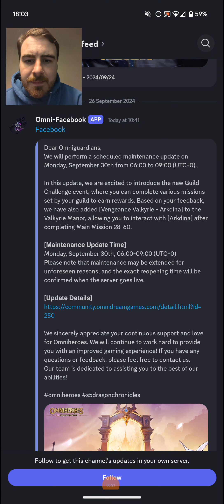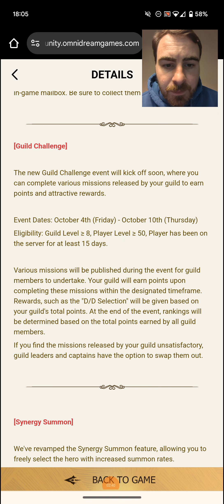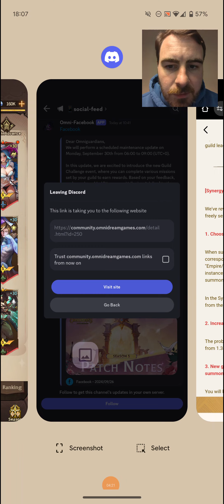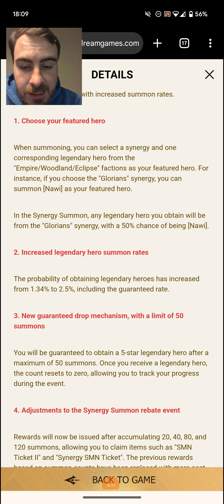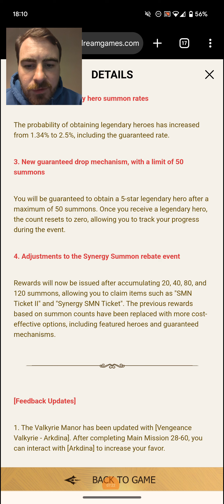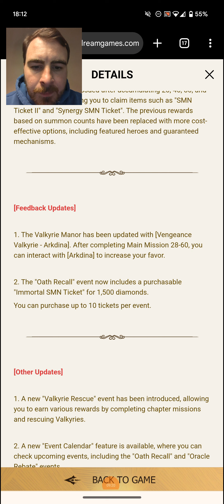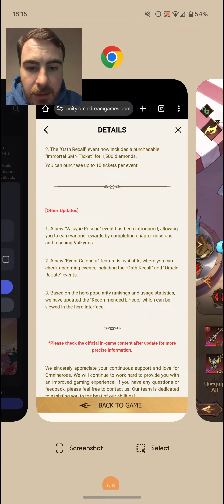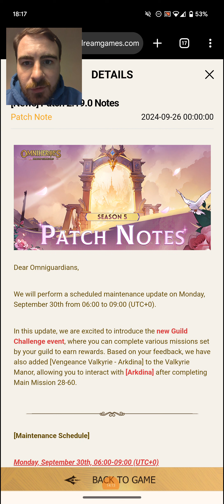OMNIHEROES | Patch Notes 2.19.0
We go through the patch notes from Discord.